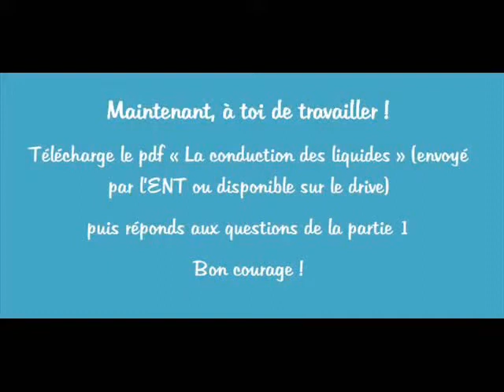Physique Chimie - Conduction des liquides / partie 1